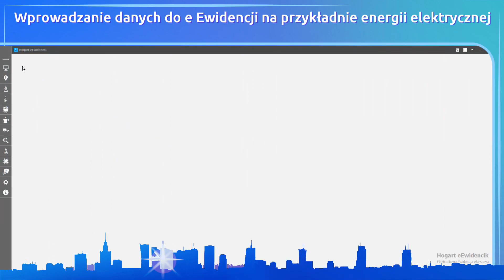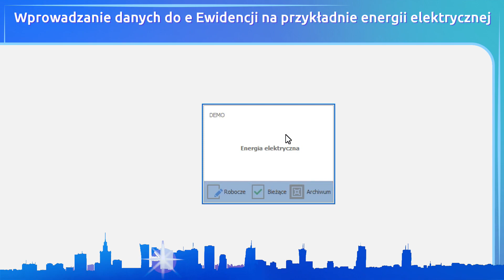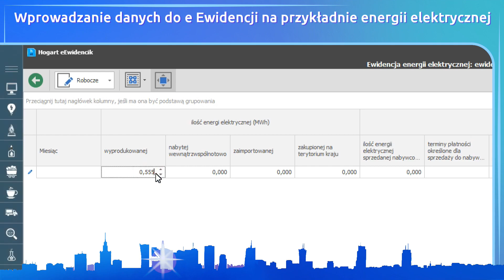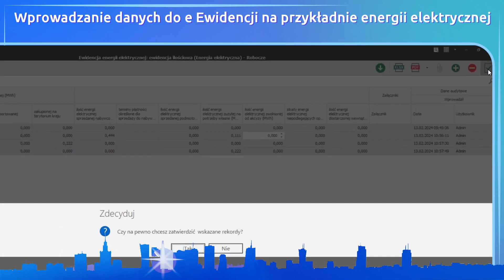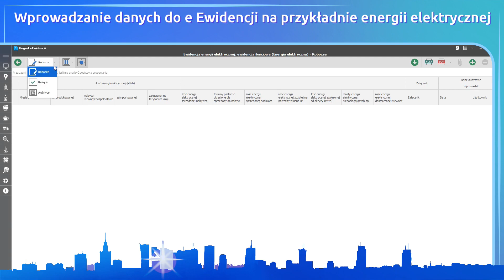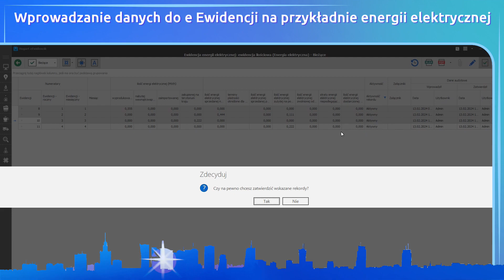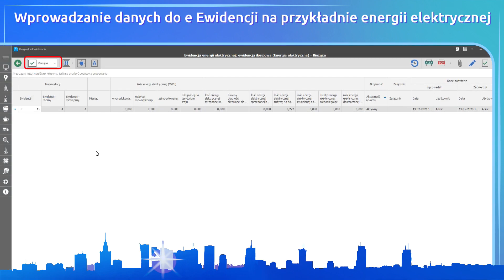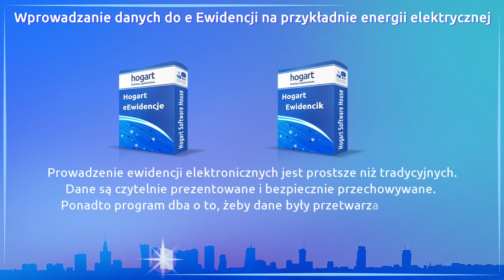04 Wprowadzanie danych do e Ewidencji na przykładzie Energii Elektrycznej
04 Wprowadzanie danych do e Ewidencji na przykładzie Energii Elektrycznej
PRAWO PODATKI & IT

Film opisuje budowę programu i sposób przetwarzania dokumentów.

Agenda
00:00 Wprowadzenie
00:15 Ręczne wprowadzanie danych do ewidencji energii elektrycznej
01:16 Proces przetwarzania dokumentów w bazie "Robocze"
04:27 Proces przetwarzania dokumentów w bazie "Bieżące"
07:01 Proces przetwarzania dokumentów w bazie "Archiwum"
07:59 Podsumowanie